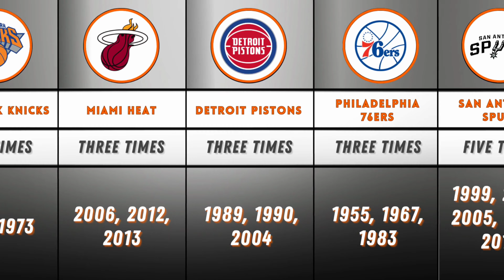Best 21 NBA Teams With The Most Championships | All NBA Champions by Year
In this video, we dive deep into the world of NBA history and unveil the Best 21 NBA Teams With The Most Championships. 🏀 Join us as we take you on a thrilling journey through the annals of basketball greatness.

In this captivating video, you'll witness the legendary performances, the most memorable moments, and the incredible victories that have made these teams stand out among the rest. We'll reveal the strategies and secrets behind their championship runs, and how they became the true icons of the sport.

So, if you're a basketball enthusiast or simply curious about the history of NBA championships, this is a video you can't afford to miss!